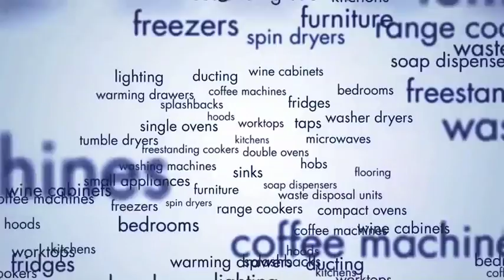How to assemble a Crown Imperial Standard Wardrobe BSITWREP BSIWRH10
How to assemble a Crown Imperial Standard Wardrobe

BSITWREP
BSIWRH10